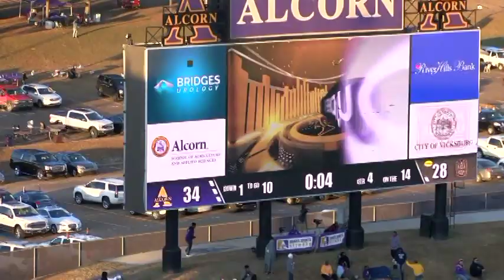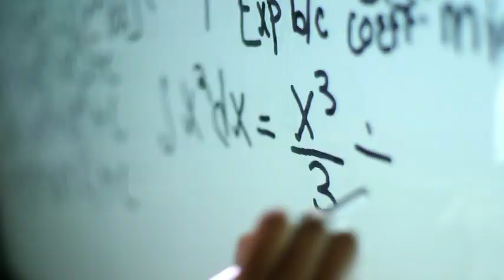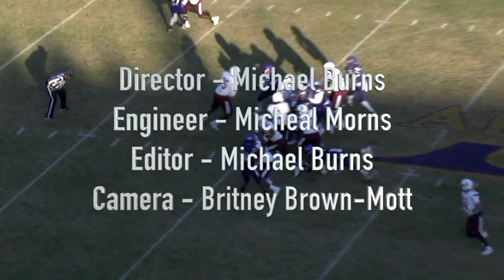Alabama A&M Football Review Nov. 17, 2019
Alabama A&M University vs Alcorn State University
Saturday, Nov. 17, 2019 @ 2pm
Spinks-Casem Stadium